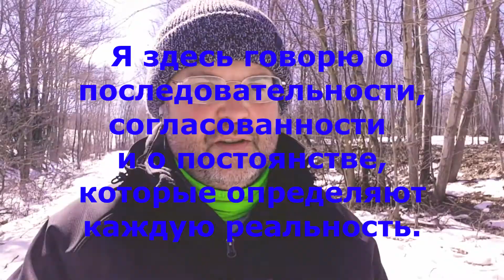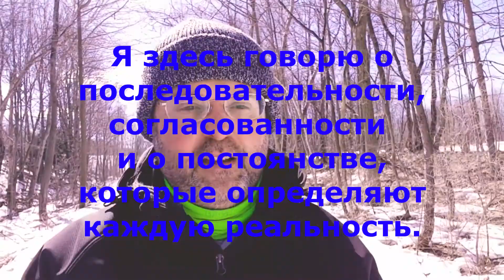Как убежать от обычной действительности и найти что-то более интересное?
Важное замечание: Ни одно из опубликованных мною мнений не является какого-либо рода советом. Мои мнения не являются ни медицинскими, ни психологическими, ни духовными советами. Воспринимайте мои ролики исключительно как развлечение. За советом обращайтесь к соответствующим лицензированным специалистам.